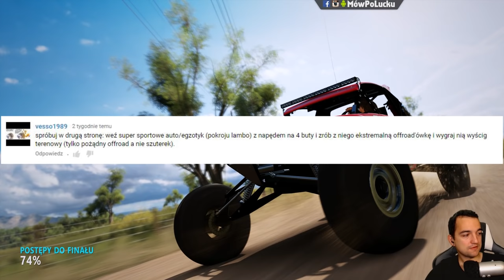4 najgorsze wyzwania od widzów | Forza Horizon 3